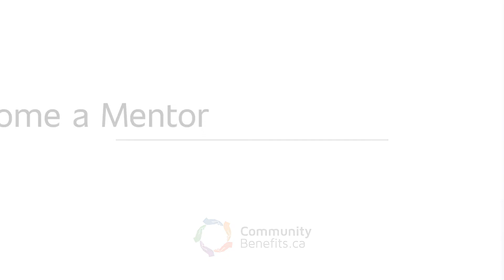Become a Mentor - Be Mentored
Join NexGen Builders and build a rewarding career in construction. Develop professional leadership skills and make a difference in your community.

The program features individual, peer to peer and group mentoring; virtual and in-person training programs for mentors and mentees; quarterly mixers and an annual retreat, a mentoring coach and mobile APP.

In addition to a rewarding career the benefits include reimbursement of eligible expenses, private meeting space and an awards program.